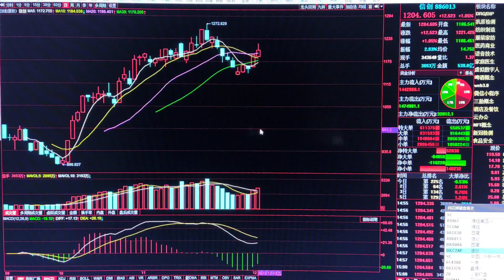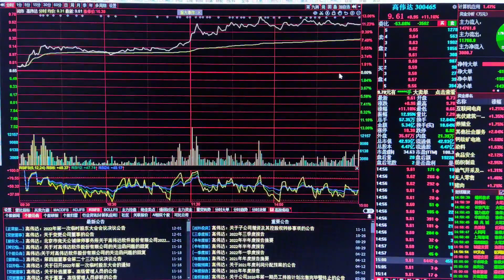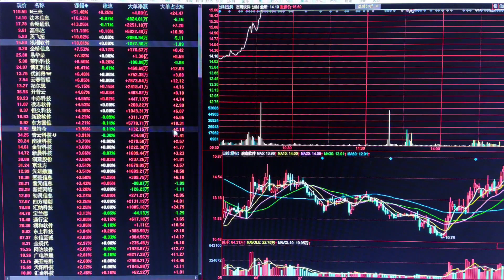信创新一轮上涨开始了吗？能不能追新龙头会是谁